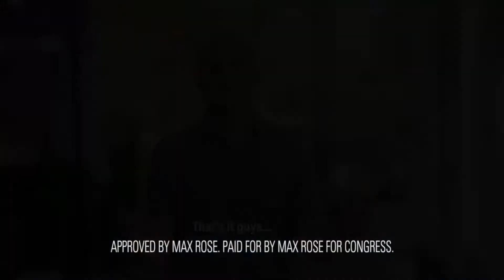The FUNNIEST Political Attack Ad You Will Ever See - Election 2020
Max Rose is running for New York's 11th district as a democrat. He recently put out an ad attacking New York City Mayor Bill de Blasio, stating that he is the worst mayor in the history of New York City. This is surprising given that he is a democrat, Bill de Blasio is a democrat, and they should supposedly be alligned on the issues. None the less, this is the most funny, hilarious political attack ad for an election that I have ever seen.

The Path Forward is a Progressive Youtube channel created by host Nathaniel Mabee, dedicated to express opinions related to news and politics.